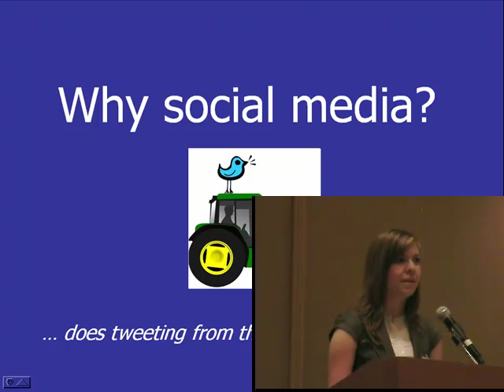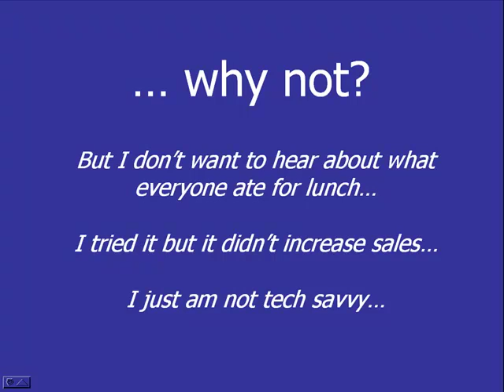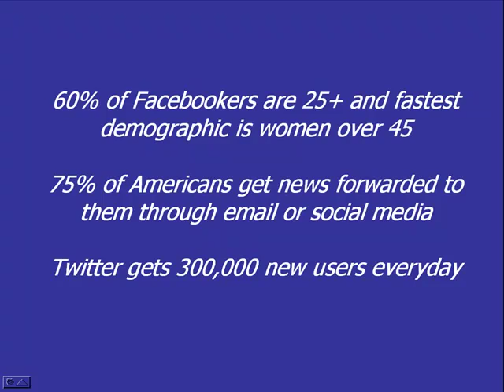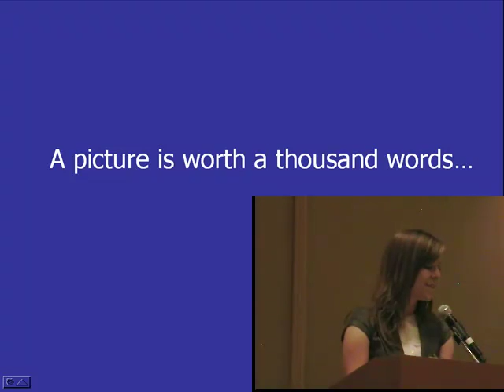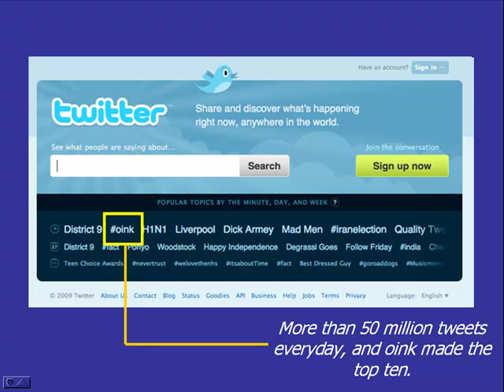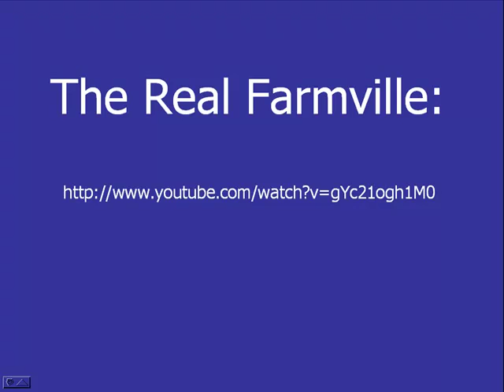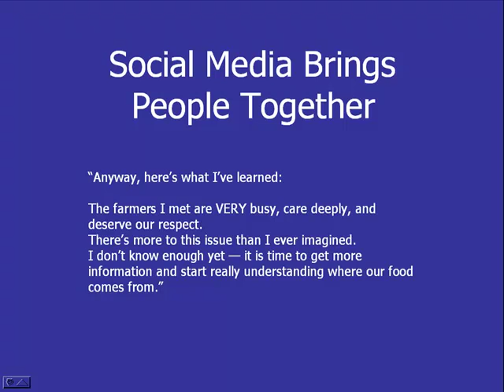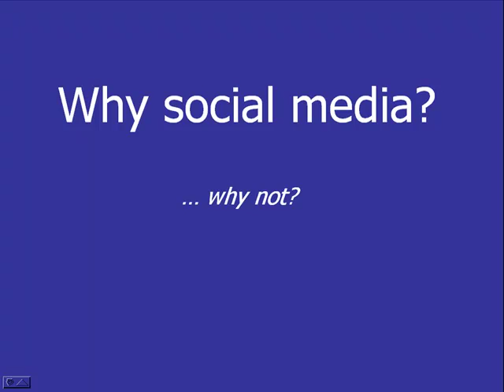Sarah Hubbart - Reaching Friends, Family & Urban Consumers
Reaching Friends, Family & Urban Consumers  The Impact & Value of Social Networking - Sarah Hubbart, Communications Coordinator, Animal Agriculture Alliance, from the 2010 Animal Ag Alliance Stakeholder's Summit: Truth, Lies and Videotape: Is Activism Jeopardizing Our Food Security?, April 28 - 29, 2010, Washington, DC, USA.